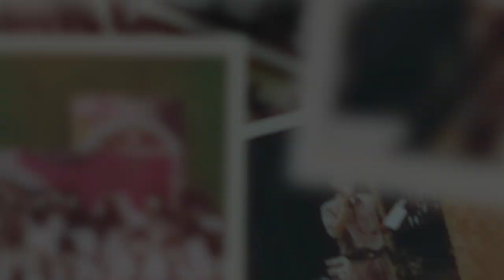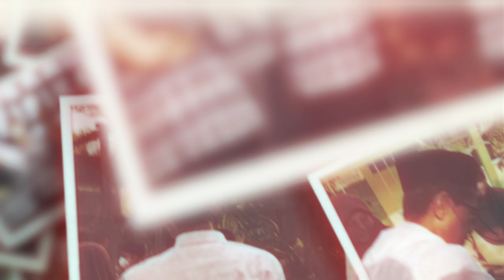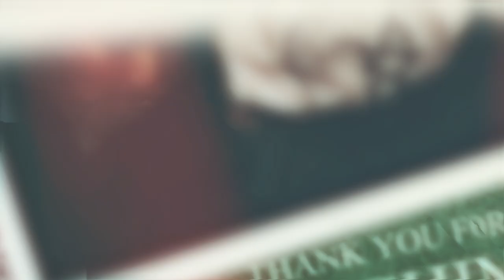Terima Kasih Pak Agung Purwadi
Jangan lupa subscribe dan ikutin terus keseruan keseruan dan update update terbaru tentang perkembangan terkini, acara - acara, bakat bakat para siswa yang diasah di SMP Vidatra melalui live dan video video menarik hanya di Channel SMP YPVDP.